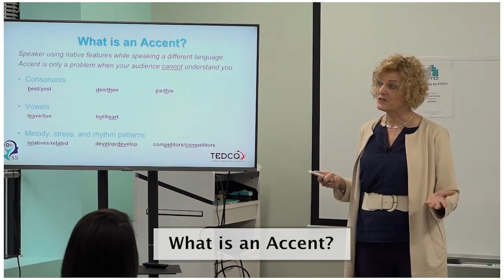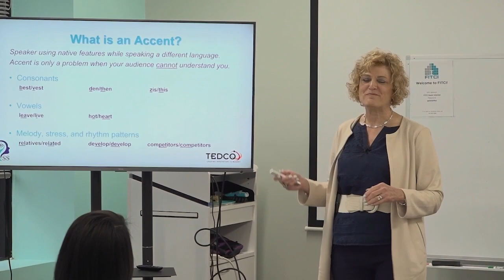What is an Accent? Cross-Cultural Entrepreneurship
Lynda Katz Wilner, Founder of Successfully Speaking, spoke to a group of entrepreneurs and business leaders at FITCI (Frederick Innovative Technology Center) in Frederick MD. She discussed the challenges of international entrepreneurs and communication strategies that can enhance their professional speaking and pitching skills. Lynda was joined by Karen Zuccardi, Manager of the Rural Business Innovation Initiative at TEDCO. They led a discussion about Cross-Cultural Entrepreneurship: Empower Your Voice.

In this clip, Lynda discusses what defines an accent.